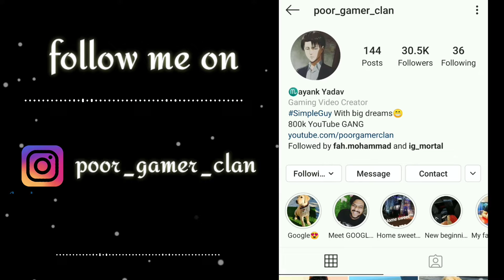5 NANGO KI DASTAAN🤣😂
GAME NAME-Hand simulator survival

I am a GamingMonk Partnered Streamer
Pubg Pc | Pubg Mobile | Fortnite | Clash Royale | FIFA 19 | and more ...